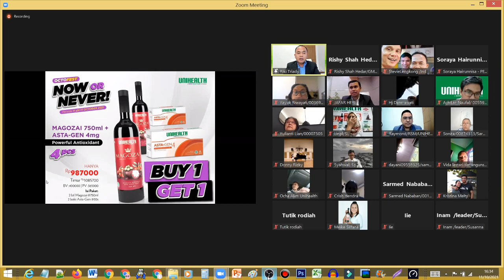PROMO MURAH banget ini CEK SEKARANG di Channel ini ya Guys 08111957511 ORDER NOW 🍅🇮🇩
JOIN MEMBER EKSLUSIF UNIHEALTH IDOL nya Master Stevie Lengkong , klik disini =

SELAMAT BERGABUNG dan DILATIH MASTER STEVIE LENGKONG.

Tips agar Wajah Cerah Cantik Glowing Dambaan Setiap Wanita  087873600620

KEINDAHAN di Dunia = MATEMATIKA SEMUA ada UKURAN nya Bos 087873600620 Obat vs HERBAL vs NUTRASETIKA

   PIKIRAN kita adalah RAJA nya yang kasih Komando ke Tubuh kita! Mr RISHY Presdir Unihealth 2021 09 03

jadi LEADER dan SUPER LEADER = PILIH MENU nya dan BAYAR HARGA NYA !  RUMUS SUKSES UNIHEALTH anda

AKHIRNYA KITA KE EROPA LAGI GUYS UNIHEALTH IS LIFESTYLE - 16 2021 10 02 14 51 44

inilah NAMA NAMA 168 peserta nya AKHIRNYA KITA KE EROPA LAGI GUYS UNIHEALTH IS LIFESTYLE - 17 2021

Yes. Mr. Stevie Lengkong is World class Coach and Mentor.

Jago Landing Page
1.  Daftar disini (pakai kode KUPON = OTAKJUARA )

2 Daftar disini (pakai kode KUPON = OTAKJUARA )

3.  Beli SEJOLI plugin disini - diskon 44% (pakai kode KUPON = OTAKJUARA ) Gunakan kupon diskon : OTAKJUARA untuk mendapatkan diskon 44%.

4.  HOSTING UNLIMITED GRATIS DOMAIN SELAMANYA
Daftar disini (pakai kode KUPON = OTAKJUARA )

Saya bantu installkan wordpress. Mau?..
   Dalam berbisnis online, salah satu yang harus dipunyai adalah landing page atau toko online agar kita bisa menjelaskan tentang value dari produk kita.

Untuk membuat landing page atau toko online maka kita harus mempunyai hosting dan domain. Hosting adalah tempat penyimpanan file seperti isi rumah dan domain adalah alamat web seperti alamat rumah. Lalu kemudian install wordpress.

Saya bantu installkan wordpressnya, MAU?... caranya mudah hanya dengan kirimkan username dan password akun login Anda.
saat ini sedang Promo 75 % + Gratis Domain. Ini kesempatan banget dapet Hosting 1 tahun dengan harga termurah. Cek aja.

sehat di tengah pandemi, minuman sehat di pagi hari, senam sehat di pagi hari, makanan sehat di pagi hari, hidup sehat di era new normal, yoga sehat di rumah, jus sehat di pagi hari, halu sehat di rumah baim wong, balita sehat di era new normal, sehat di usia 50 tahun, sehat di usia 40 tahun,  cemilan sehat di malam hari, jajanan sehat di kisaran dan murah, cemilan sehat di tengah pandemi,